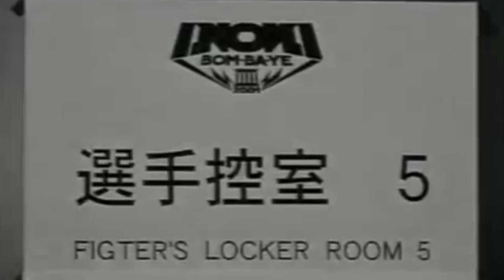The History of New Japan Pro Wrestling (NJPW) - 新日本プロレス – Part 2: Inoki-Ism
Hey guys, it’s finally time for part 2 of my History of NJPW highlight video. First off, I have to say that I was blown away by how popular part 1 was and really appreciate all your kind words!

If you want to go back even further, watch my mini-documentary on Rikidozan and the birth of puroresu

Now, part 2 is a bit different. I tried to cram almost 30 years of history into part one, whereas part two focuses on one very specific era. And boy, was it a doozy: I’m talking about Inoki-Ism. Given the MMA boom starting in the late 90’s, Inoki tried to rekindle NJPW’s popularity by going back to his “King of Sports” rules and booking a bunch of his top guys in real MMA fights against real fighters. Did that work out well for NJPW? Well, take a look for yourself.
Either way, Inoki-Ism was an incredibly fascinating era full of bizarre events, many more than I could ever get into in this video. Read up on Bob Sapp vs Kazuyuki Fujita, for example. Inoki’s cult of personality was also in full effect and led to some of the most bizarre segments imaginable.

I tried to really emphasize the narrative and story-telling part by providing a bunch of additional information, so hopefully the overall story should be pretty easy to grasp. However, it is still an attempt to condense years and years of NJPW’s trajectory into a short video, so of course there’s tons of stuff I had to leave out. Hashimoto vs Ogawa was an important precursor that I covered briefly in part one, for example. I mainly focused on the whacky and bizarre Inoki Bom-Ba-Ye events where the actual MMA fights took place, but trust me, there’s a lot more to explore. And you could have made a couple more movies on the intertwined nature of MMA and pro-wrestling in Japan, which I hinted at in the intro. It’s all incredibly fascinating to me, and well worth reading up on.

If you want to find out even more, here are some worthwhile sources:

Voice-over clips taken from the following sources:
Joe vs The World #9, Japan 2006 in review
Wrestling with the Past #9
Figure 4 Daily w/ Jonathan Snowden (1/27/08)

for more great MVs.